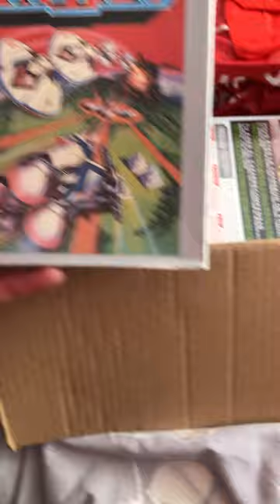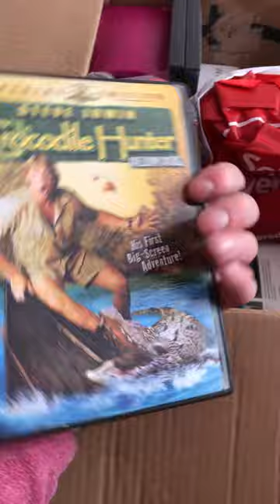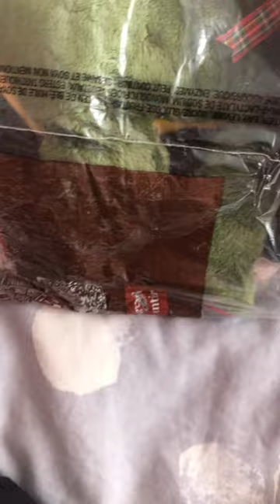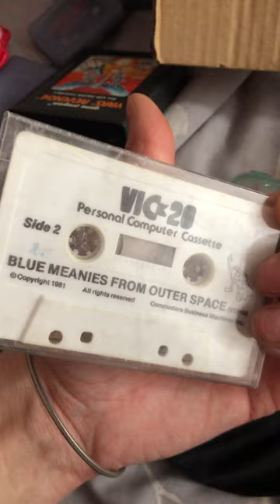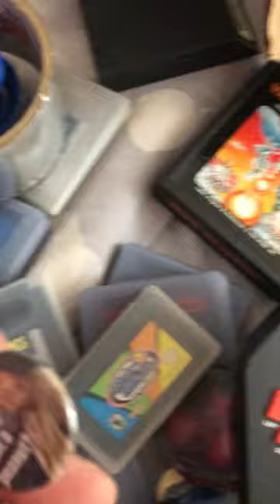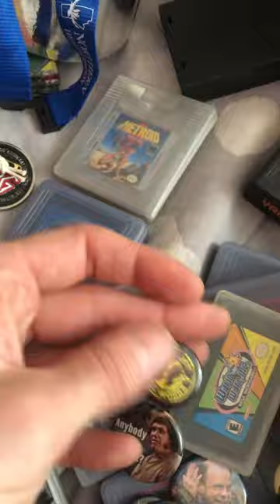Song-a-day 2127 - Next box! (March 1, 2024)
And for our second box opening, what have we today? We have toys, we have trinkets, we have mementos, and we have video games!!! All kinds of awesome stuff in this one 😃